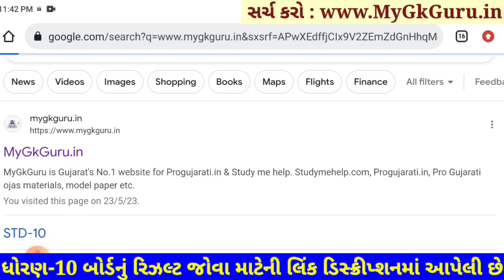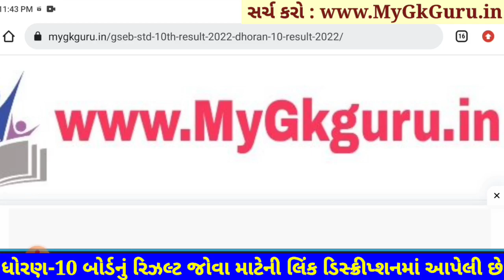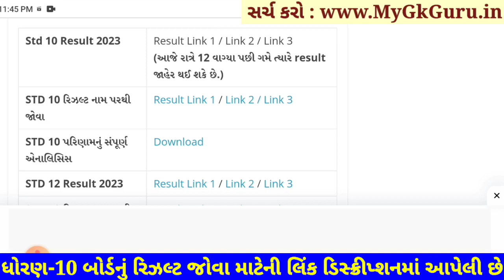💥રિઝલ્ટ જાહેર, STD 10 Result kaise dekhe 2023, STD 10 Result 2023 Gujarat Board, Dhoran 10 nu Result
std 10 result 2023, std 10 result 2023 gujarat board, std 10 result kaise dekhe, std 10 board exam 2023 result date, dhoran 10 nu result 2023, std 10 gseb result 2023, gseb std 10 result 2023

std 10 ka result online kaise dekhe 2023, std 10 ka result online kaise dekhe 2023 gujarat board, std 10 ka result 2023 kaise dekhe, std 10 result kaise dekhe, std 10 result kaise dekhe 2023, std 10 result 2023 gujarat board,

Date of result :
std 10 result 2023 : 25 may 2023

std 10 result 2023 gujarat board, std 10 result 2023 gseb, std 10 result 2023 gujarat board kaise dekhe, std 10 result 2023 kaise dekhe, std 10 result 2023 date, std 10 board result 2023, std 10 gseb result 2023, std 10 gseb result 2023